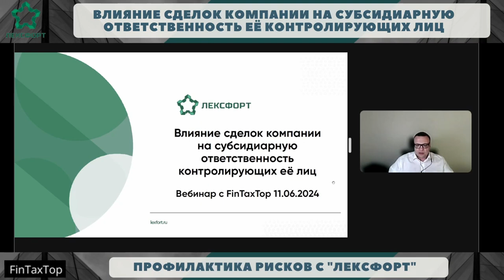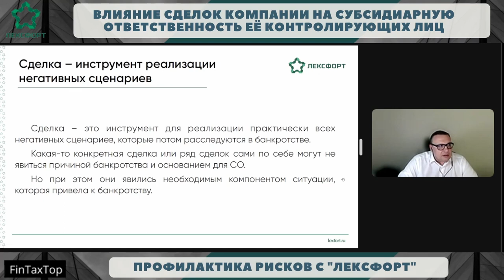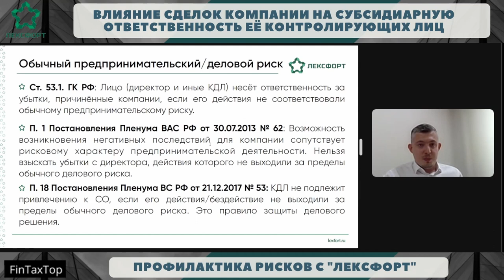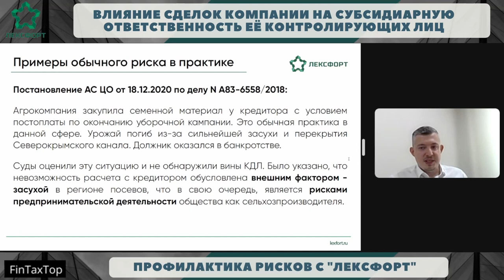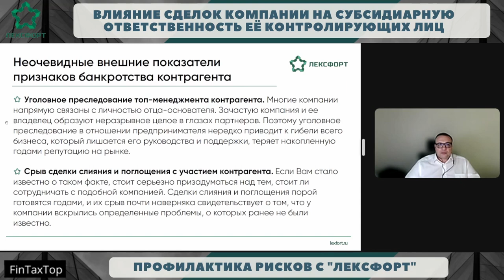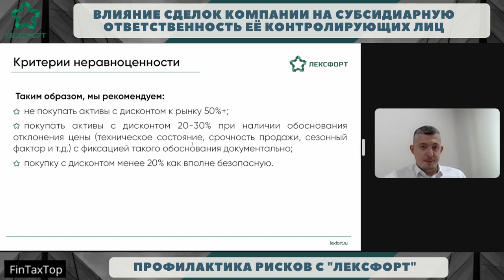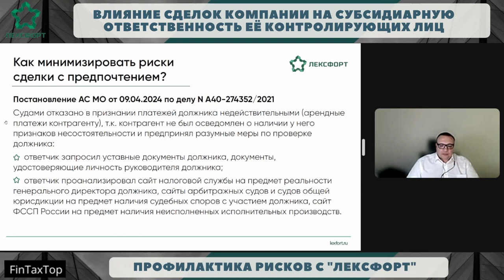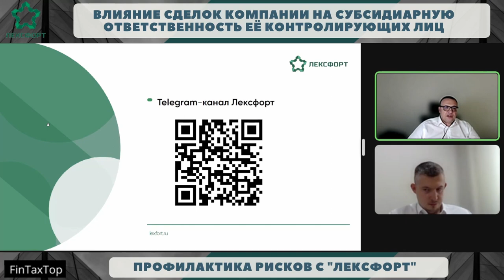Влияние сделок компании на субсидиарную ответственность её контролирующих лиц. Профилактика рисков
С командой Центра правовых стратегий «Лексфорт» обсудили вопросы:

1. Доведение до банкротства как основание для субсидиарной ответственности (СО)
🔺 «плохие» сделки как основание для привлечения КДЛ к ответственности и их типология;
🔺сделки как инструмент доведения компании до банкротства

2. Разумный риск руководителя при совершении сделок и СО
🔺правило защиты делового решения;
🔺оценка разумности действий КДЛ и критерии такой разумности

3. Профилактика рисков оспаривания сделок в банкротстве
🔺риски взаимодействия с потенциальными банкротами, стандарт разумности при проверке контрагента;
🔺риски КДЛ при принятии деловых решений с точки зрения будущей СО

Опытом поделились:
🎤  Игорь ЖУРИКОВ, старший партнер компании «Лексфорт»
🎤  Дмитрий БАЯНОВ, партнер, руководитель практики в сфере банкротства компании «Лексфорт»

Телеграм-канал юридической компании «Лексфорт» с последними новостями, аналитикой и полезными материалами для бизнеса